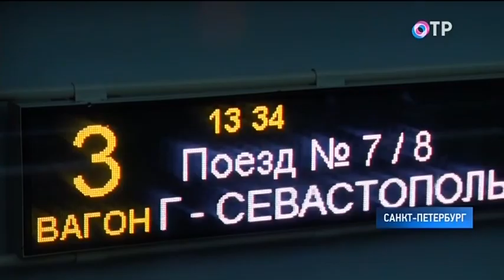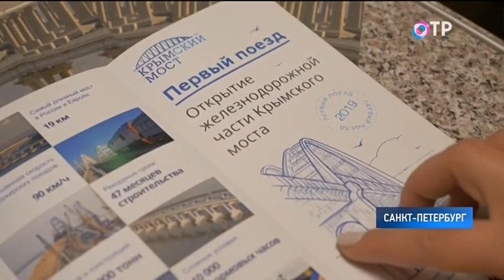Начало программы "Новости" (ОТР, 23.12.2019)